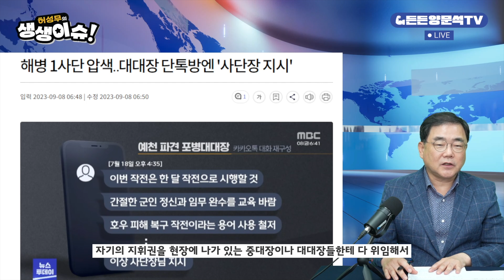[생생이슈] 해병수색대, 드러난 외압과 그들의 지시 | 2023.09.11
박대령 외압, 단톡방과 구속영장에 드러는 '그들'의 지시 어떻게 보십니까?